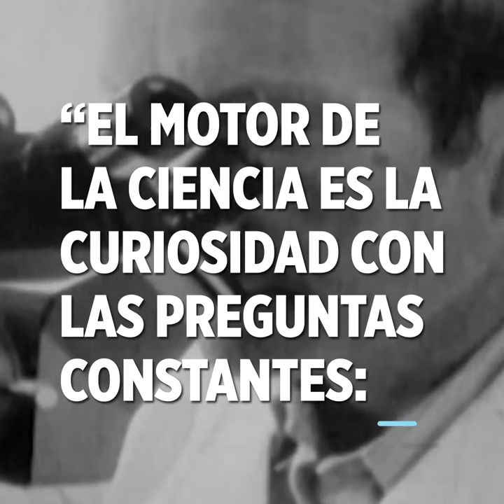César Milstein, Nobel egresado de la UBA